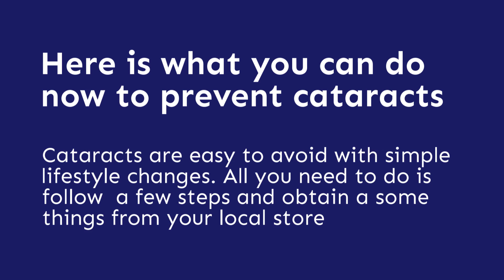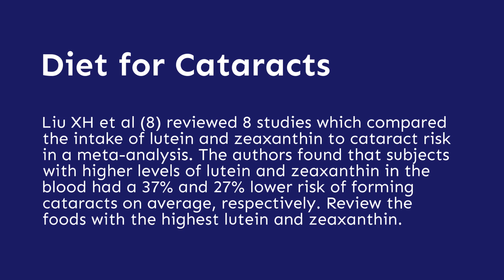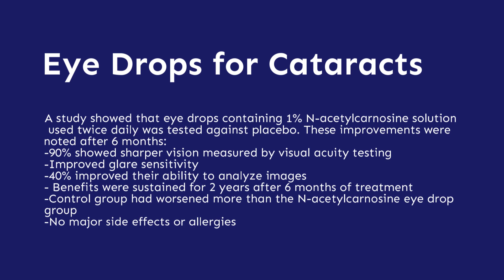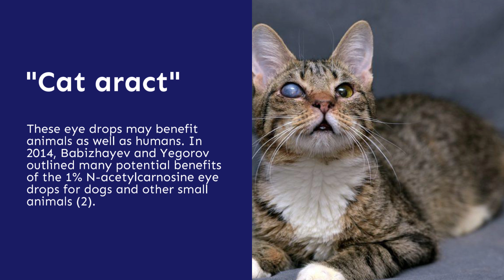Eye Drops and Natural Ways to Treat Cataracts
Don’t wait to start many of the lifestyle changes, dietary habits and supplements which may prevent or improve blurred vision from cataracts. After 6 months of these eye drops, 90% showed sharper vision measured by visual acuity testing. Over 40% of subjects showed improvement in their ability to analyze images. Benefits of the eye drops were sustained for 2 years after 6 months of treatment.